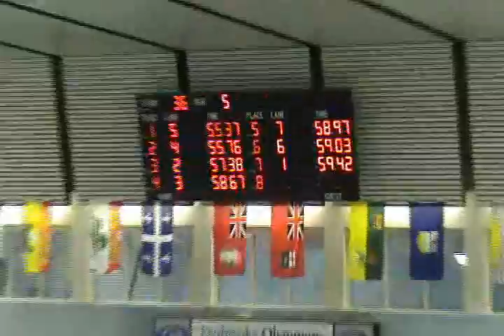Grand Prix; Men 100BK Heat 5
Etobicoke Pool